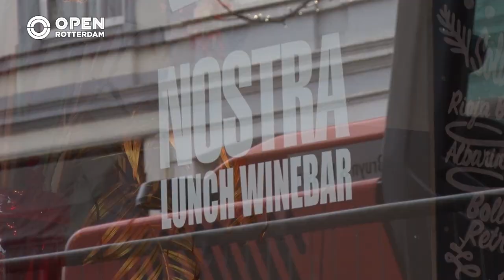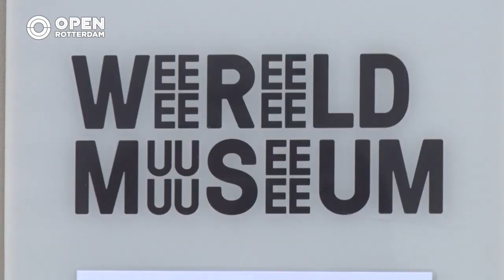Monique Collignon terug in 010 voor bijzondere samenwerking | Lifestyle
Wereldberoemd modeontwerpster die bekend staat om haar verfijnde en creatieve ontwerpen was eerder al terug in Rotterdam voor haar eerste pop-up shop op de van Oldenbarneveldstraat. Nu is zij in Rotterdam voor een potentieel mooi project met het Wereldmuseum Rotterdam.